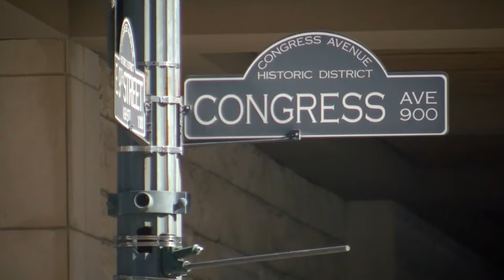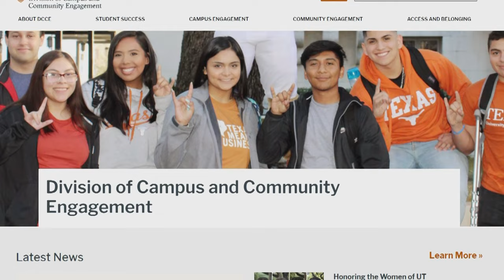UT Austin grapples with fallout from Texas DEI ban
In response to Texas Senate Bill 17, which bans diversity, equity, and inclusion initiatives at higher education institutions, the University of Texas at Austin closed its Division of Campus and Community Engagement, resulting in the layoff of 49 faculty members.